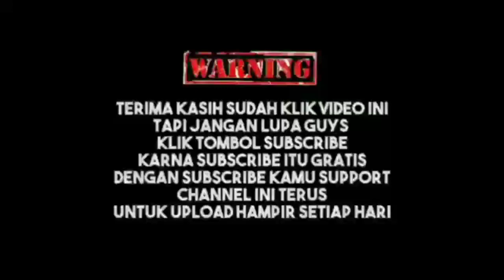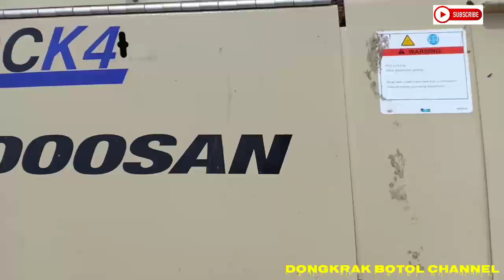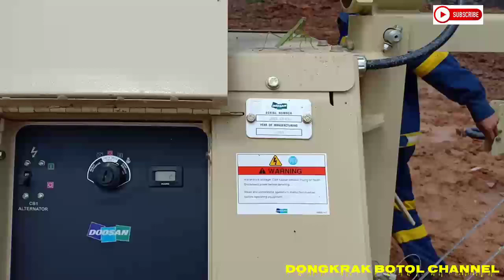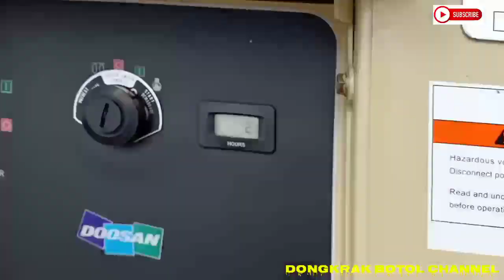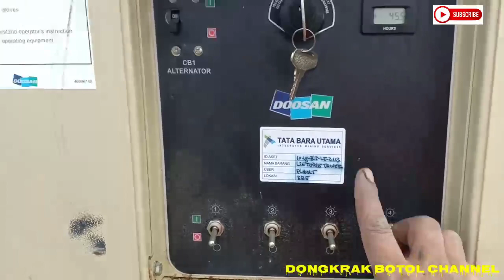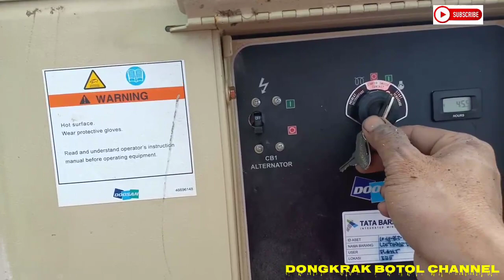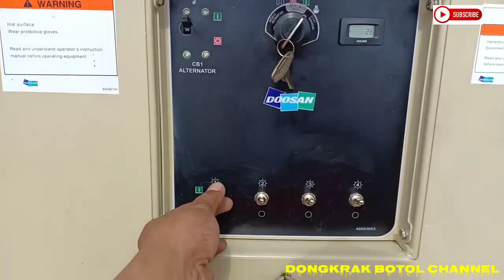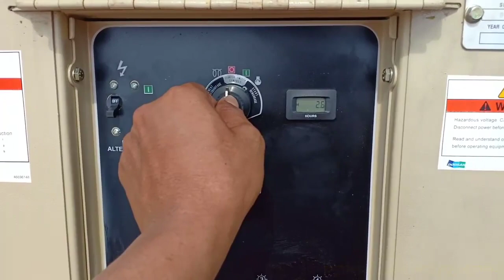Cara Melakukan Test Running Tower Lamp Doosan LSCK4#Test Commisioning Lighting Tower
Mengingat pentingnya pengaturan penerangan di areal pertambangan,Dalam video ini, dijelaskan bagimana cara menghidupkan dan mematikan towerlamp secara aman dan benar, supaya umur unit towerlamp bisa bertahan lebih lama.
Tower lamp memiliki jarak penerangan keobjek yang dituju sesuai dengan standart yang sudah ditentukan untuk batas minimal penerangan.